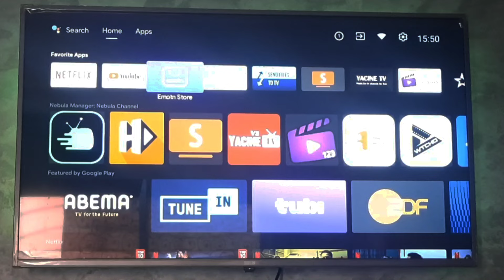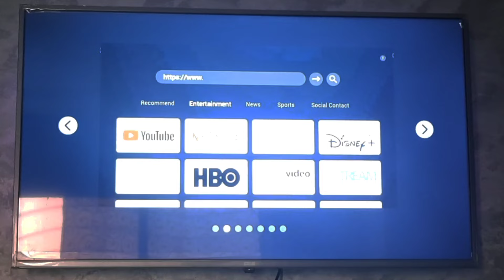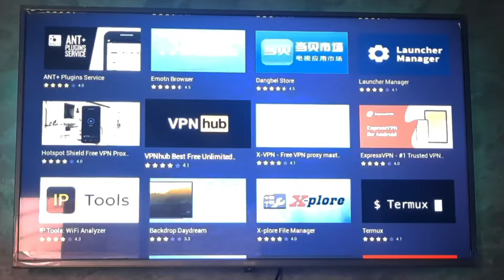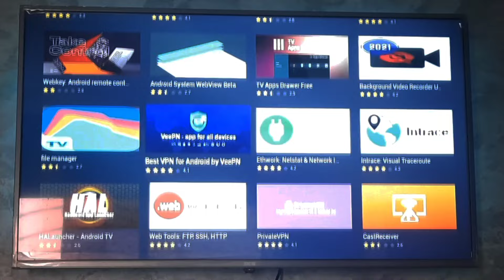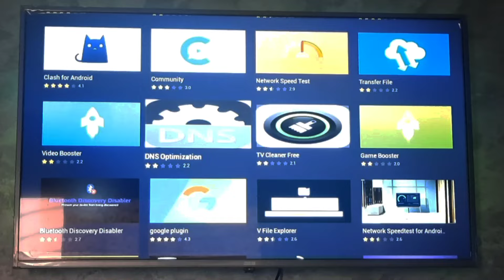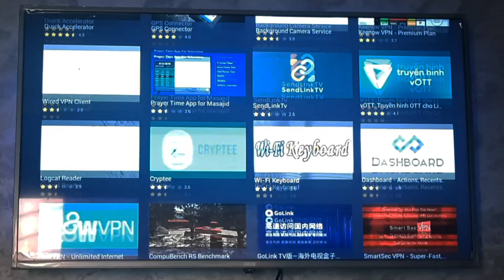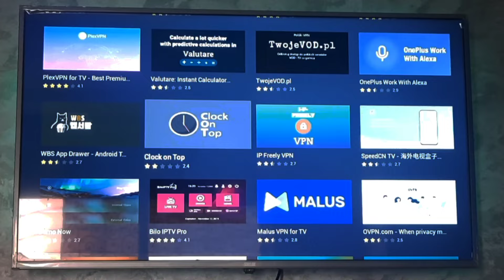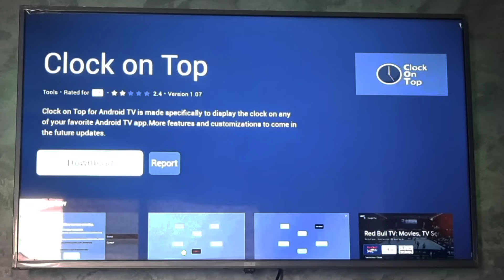أفضل تطبيقات التي وجدت على متجر إيموتن الخرافي